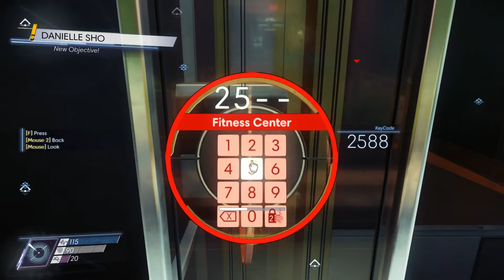Prey Blind Play #13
Part 3 of Episode 7, 'Nightmare in Crew Quarters', from a blind + unspoiled playthrough of Prey recorded in September 2019.